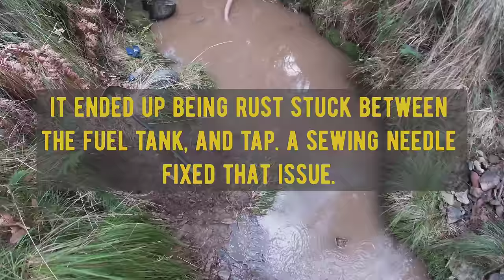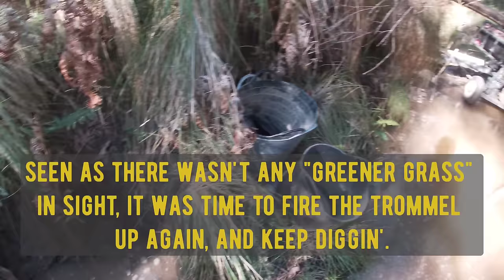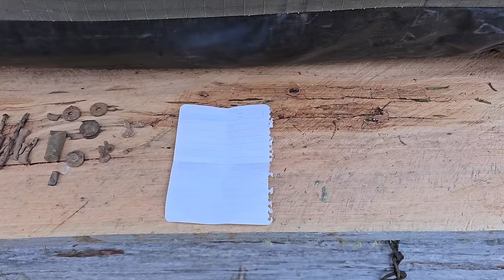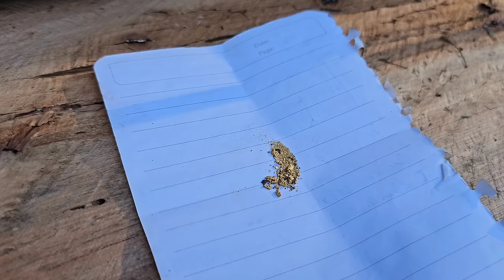Gold Trommel. Sampling some very rich ground!